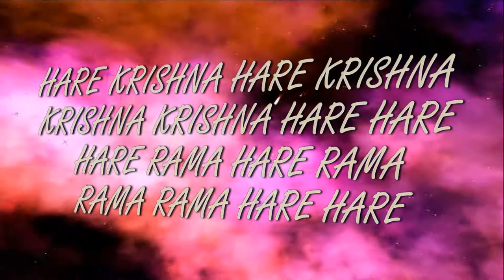Sri Nrisimha Chaturdashi(28.04.2018) Maha kirtan ISKCON Dnipro Ukraine